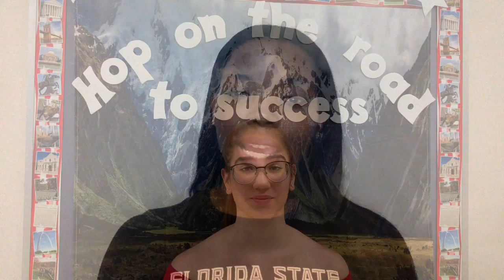Hialeah Gardens High School Alumni Video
Once A Gladiator, Always A Gladiator!!